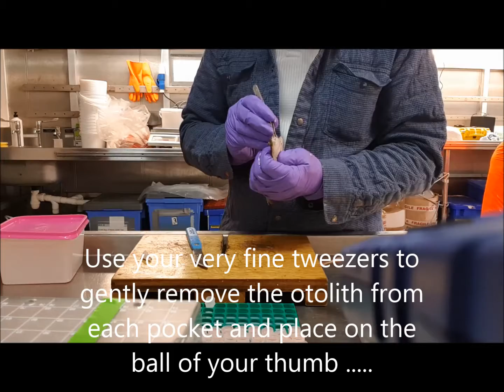How to otolith a Dab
Removing otolith from a Dab . Otoliths are the means by which a fish can be aged. The dab in this clip was killed humanly first .